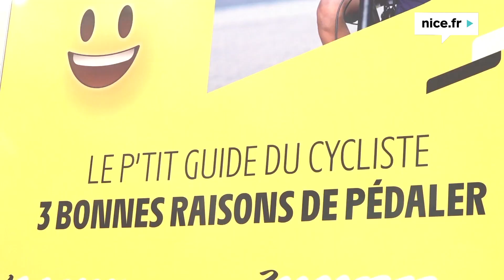Le Tour de France arrive dans les écoles de Nice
Les 27, 28 et 29 juin prochains, la ville de Nice aura le privilège d’accueillir le Grand Départ du Tour de France 2020.

Pour promouvoir cet extraordinaire évènement sportif de nombreuses actions, pédagogiques et ludiques sont organisées tout au long de l’année scolaire autour de la thématique du Tour de France,